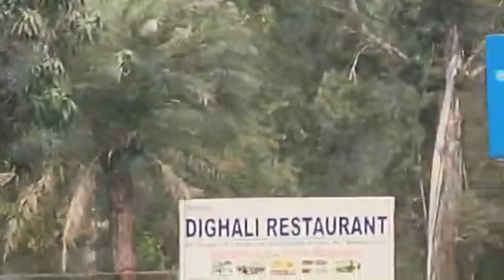LAST DAY DIGHATE 🥰DEBIKAS VLOG 🥰